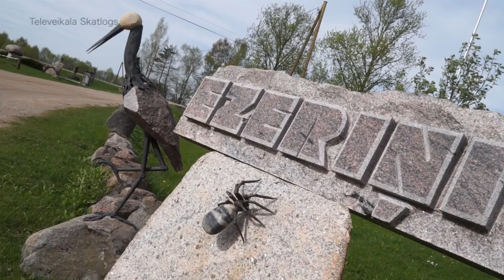Aivars-K – akmens apstrāde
Akmens apstrāde